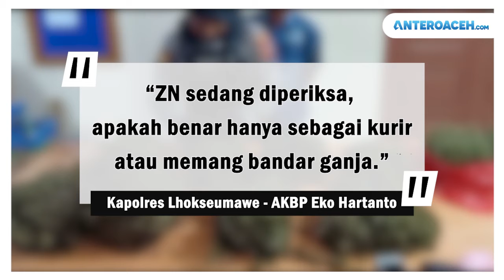Bawa 10 Kilogram Ganja, Seorang Kurir Ditangkap di Lhokseumawe